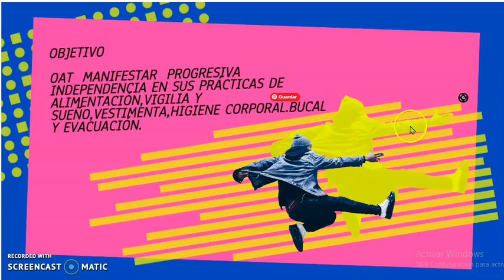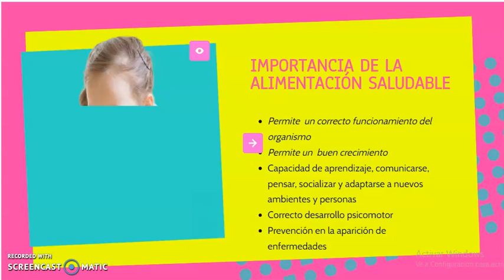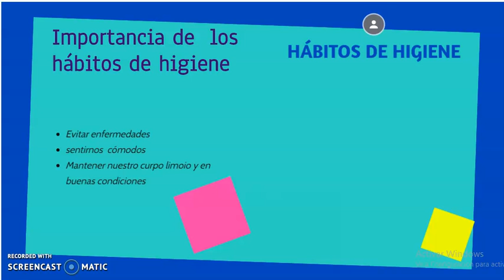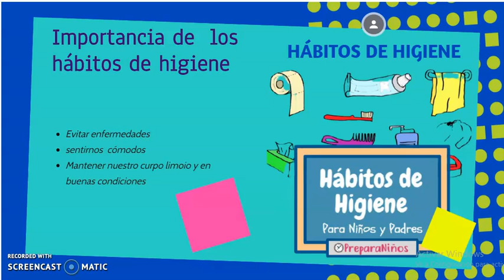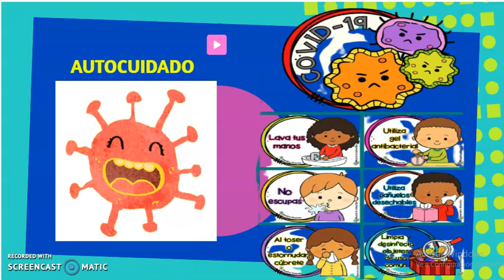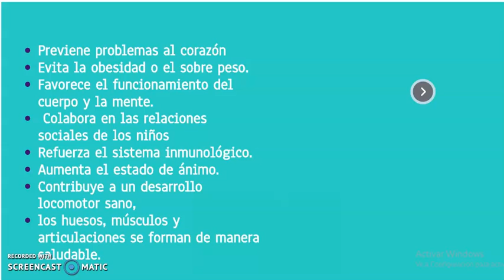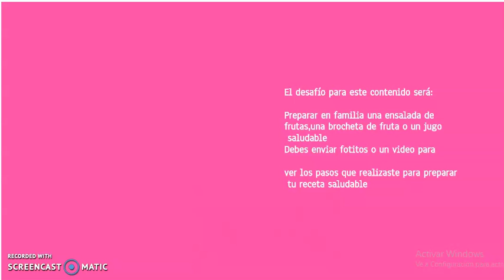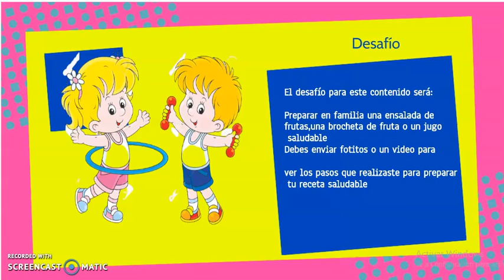Sesión 18 NMMB Desarrollo Personal y Social, Hábitos de Vida Saludable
Estimados Apoderados: Se encuentra disponible el video de apoyo  sobre  Desarrollo Personal y Social correspondiente a la Sesión N° 18 ,semana del 12 al 16 de Octubre en el cual trabajaremos  Contenidos referidos a Los Hábitos de Vida Saludable.
Saludos cordiales a todos ustedes
Profesora Cecilia Tardón